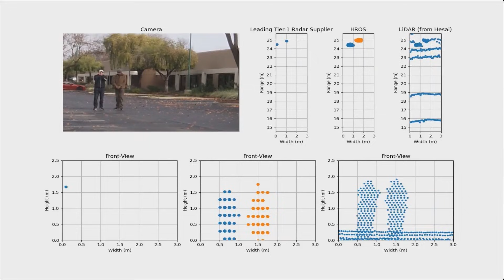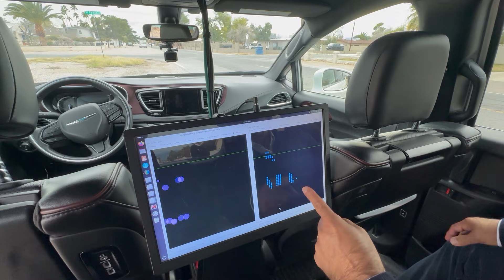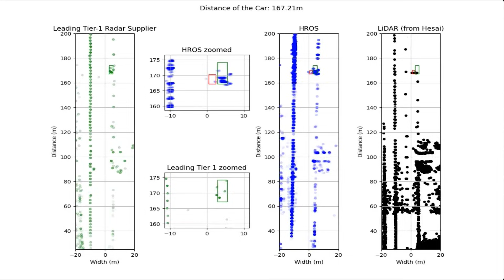AI + Radar = The Accidental Breakthrough - CES 2026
Atomathic is a R&D company that accidentally stumbled across a way to dramatically “clean up” radar signals by using its proprietary AI. The result? Radar that can deliver near lidar levels of accuracy, as company CEO Behooz Rezvani explains.